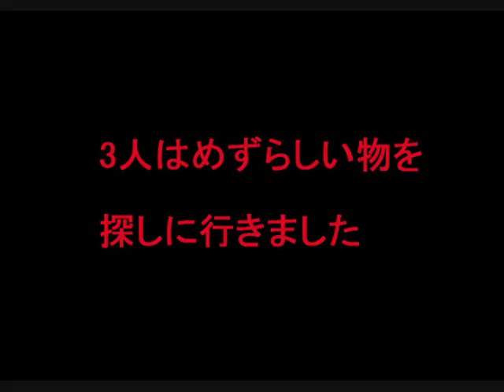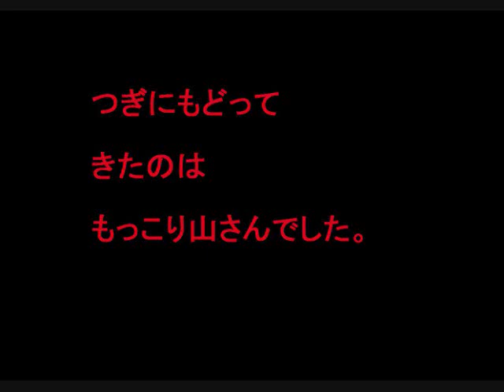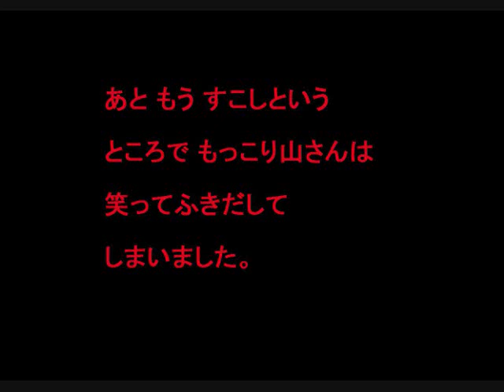【まんが】 ｵﾘｼﾞﾅﾙｷｬﾗｸﾀｰ第18話 山登り 3人組の巻 【Slide comics】 Mountaineering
As for the laughter, is each country same?
It is gag comics.
I would like the impression if interesting.
Thank you very much for your advice.
日本語版です。
オリジナル キャラクターのまんがです。
3人組が山登りに行きました。 そして遭難。。。 １軒の民家を見つけました。
はたして３人はどうなるのやら・・・
英語字幕版もあります。